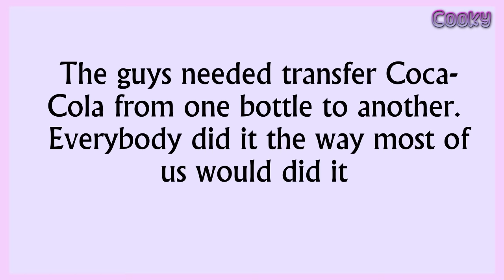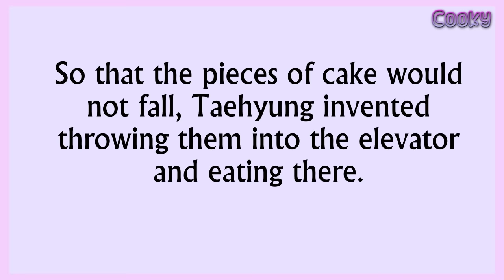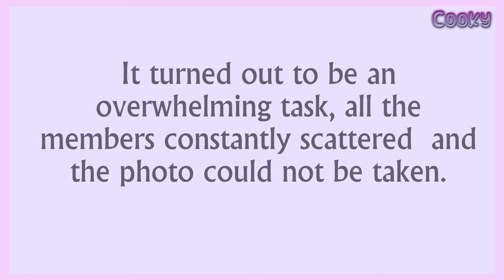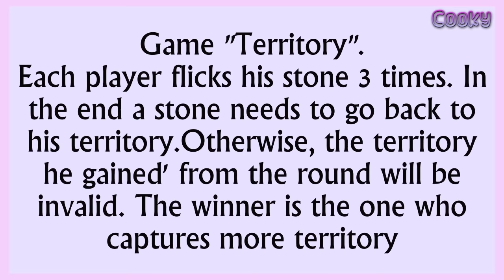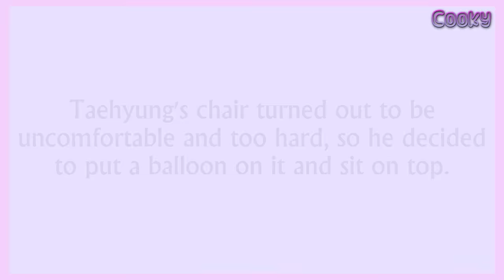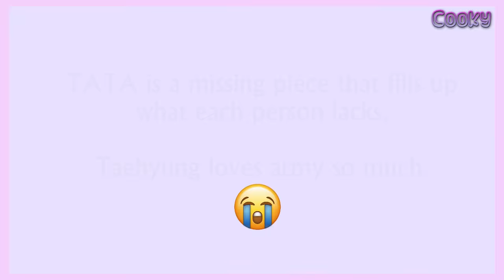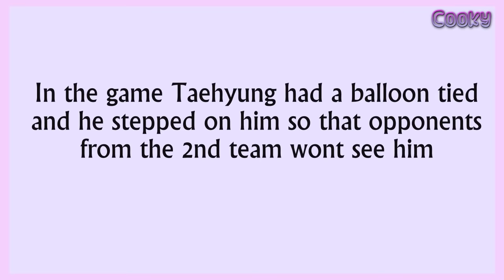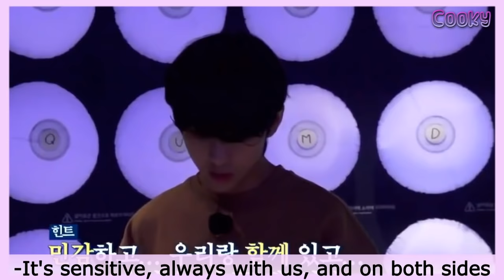Kim Taehyung genius moments [BTS]